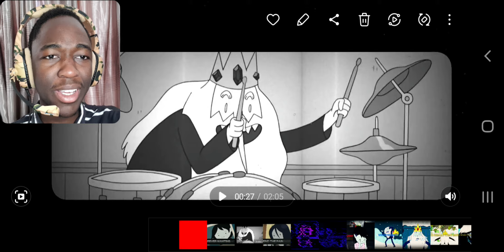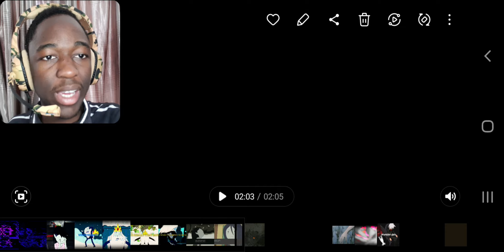Marceline x Ice King | "Anxiety" | Omeg@ Redd x TyWeZee | REACTION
Wooo we got something new and different From Ty and Redd
Lets hop in